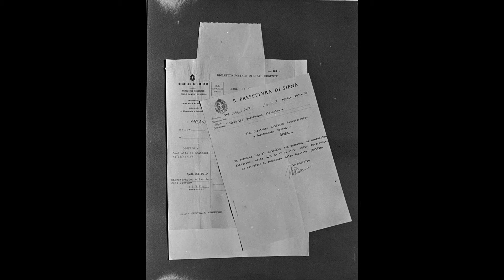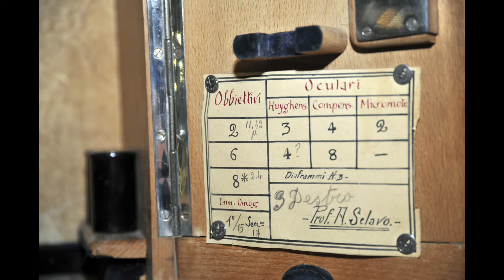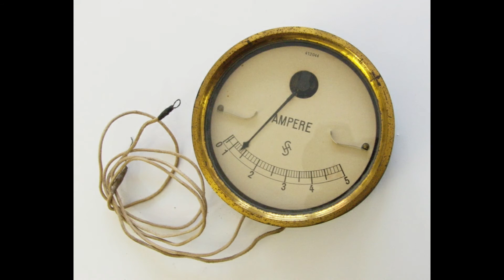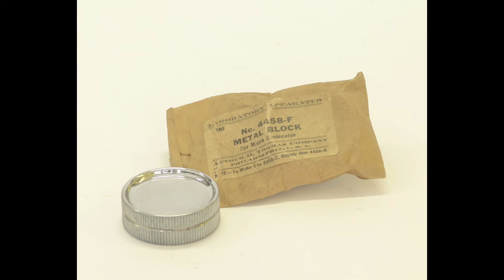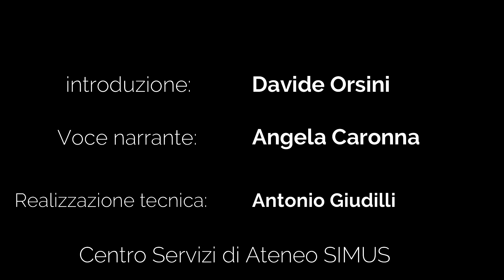S1E4: Stagno. Dal Libro "Il Sistema periodico" di Primo Levi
Ed eccoci al quarto episodio della rassegna piccolimuseinarranti, il progetto di Associazione Nazionale Piccoli Musei (APM).

Davide Orsini introduce presentando il nuovo Percorso di Storia della Chimica del Museo di Strumentaria Medica, Angela Caronna invece ci legge: "Stagno" tratto da "Il Sistema periodico" di Primo Levi.

"Piccoli Musei Narranti", è una maratona di letture organizzata dall’Associazione Nazionale Piccoli Musei per restare in contatto con quanti amano i musei e non possono frequentarli in questo periodo a causa dell’emergenza sanitaria per il Covid.